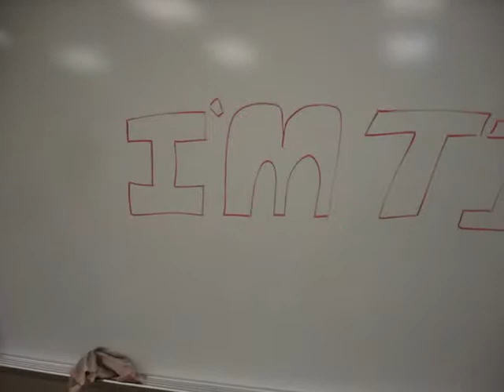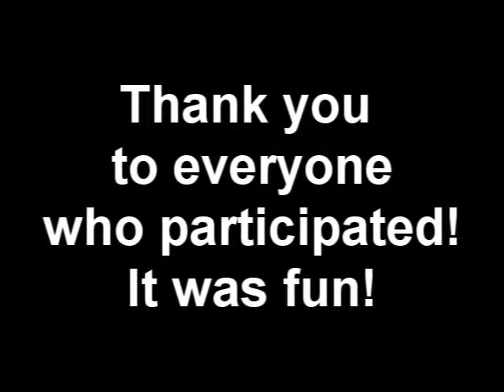I'm Tired- A Tribute to Pete Bancini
Not much to say about this, yeah the video is choppy. But everyone who participated had a good time! And I had a good time filming it! Thanks!

I'm So Tired by The Beatles (Thank you Alex Henkle for the suggestion)

Participants include in no particular order: Shelby Schatz, Josh Harper, Danielle Clayton, Both Jared's, Sebastian Cote, Alex Henkle and his momma, Deb Sweet, Michael Alexander, James Stith, Lynnell Hanson, Connor Peterson, Sid Douglas, Chris Cook, Grace Cook, Paul, Dilon Jeppesen, Wyatt Ivie, Pat Hayman, Andy Nelson, Gideon Baldwin, whoever was at Movie Night, Brandon Leddy, and  if I forgot you, I'm sorry. but I'm tired of listing names.